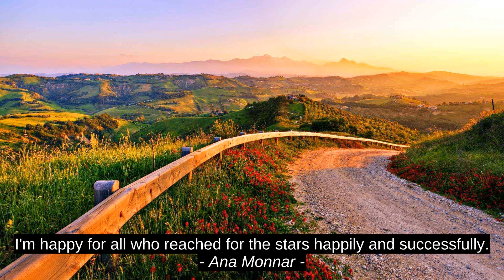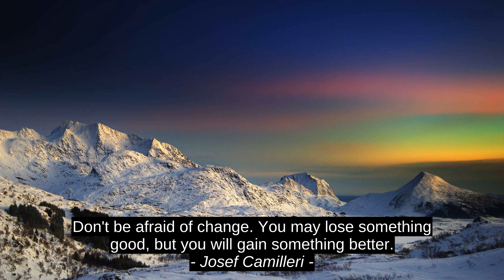Inspirational Quotes - Ana Monnar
Josef Camilleri, M.Zuber Bhoja, Kalyan C. Kankanala, Ana Monnar, citation, quotes, best, success, top, motivation, inspiration